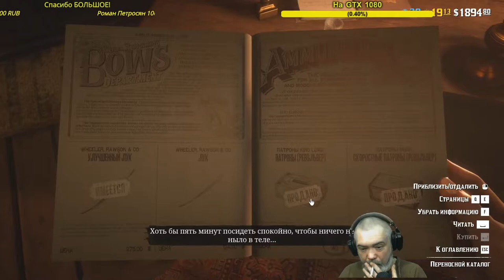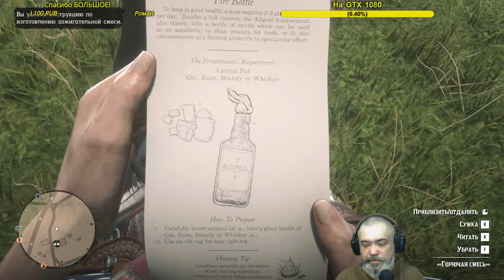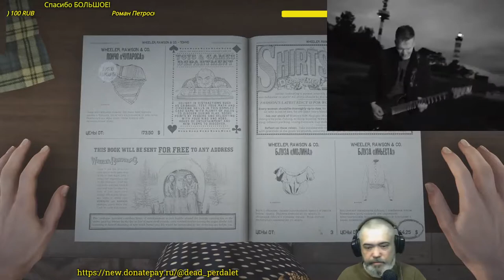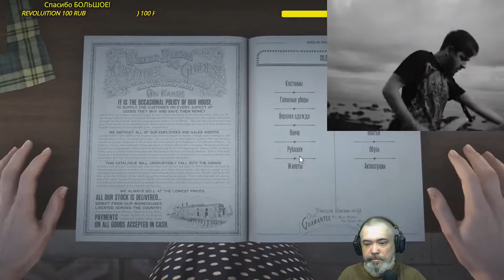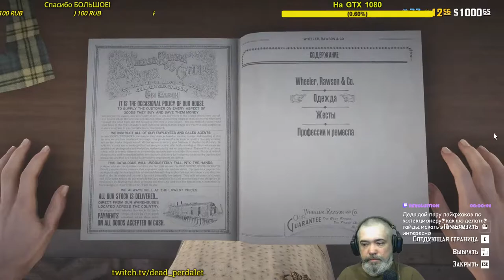Red Dead Redemption 2. 18+